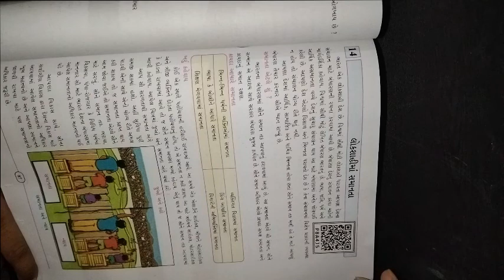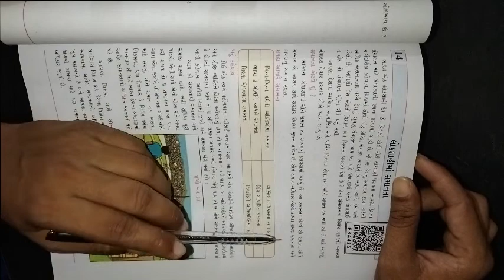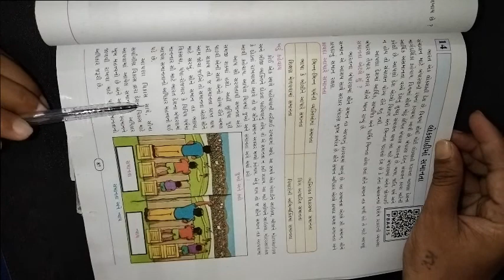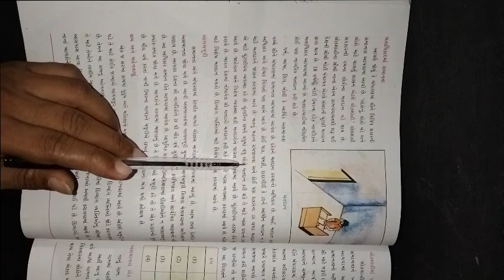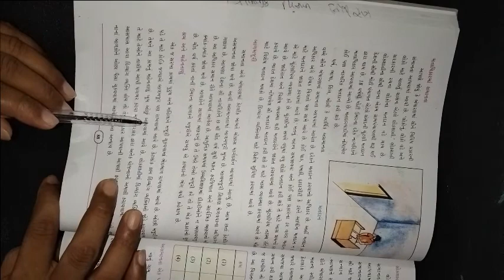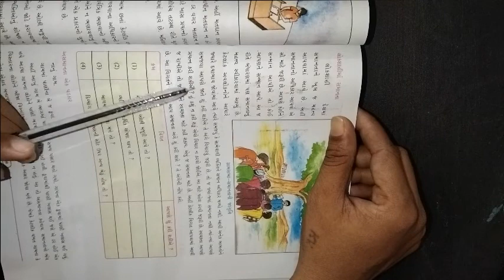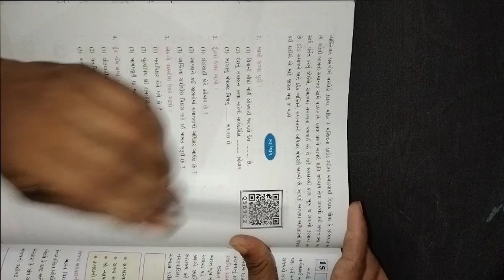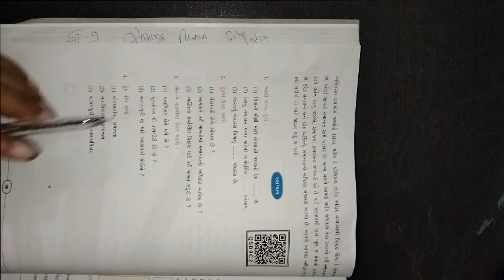ધોરણ ૭ વિષય સામાજીક વિજ્ઞાન પાઠ ૧૪ લોકશાહી માં સમાનતા